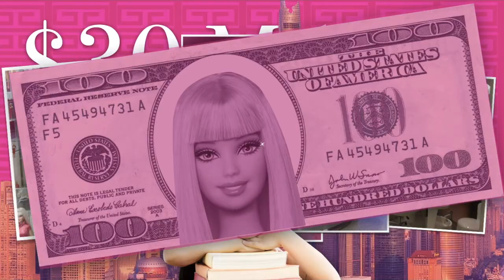Why Barbie Failed in China | China Economy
💡 In 2009, Mattel, Barbie’s manufacturer, invested well over $30 million in building their very first flagship store in Shanghai — they called it the “House of Barbie”. However, in March 2011, after only 2 years of operations, Mattel announced they were closing down the House of Barbie. And just like that, $30 million of investment evaporated. So, what were the real reasons that Barbie Shanghai failed to live up to its expectation? And what were some of the blindspots that Mattel executives didn’t see?

-- 🔖  This video essay was inspired by:
Wang, Helen H. “Why Barbie Stumbled in China and How She Could Re-Invent Herself.” Forbes, Forbes Magazine, 6 Nov. 2012,

— About Marg!ns:
Margins (stylized as Marg!ns) is an up-and-coming educational channel about how behavioral economics plays a role in businesses. The channel's namesake, "margins", is an important buzzword in finance, accounting and economics. Our goal is to inspire and empower entrepreneurs and startups.

— About the creator:
Just a 20-something CPA sharing what he loves, and he wants the world to feel the love too!